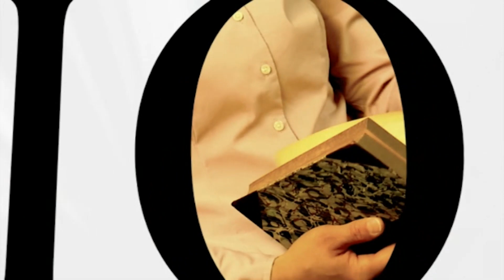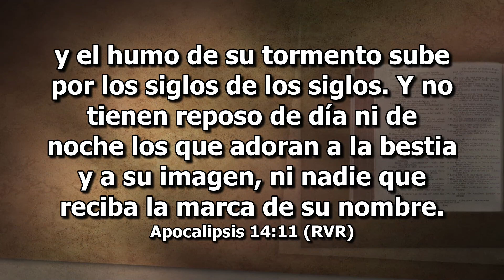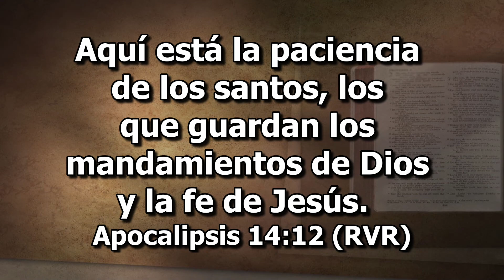Lunes, Diciembre 25 - El mensaje y la misión de los tres ángeles - La Iglesia En Estudio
Lee Apocalipsis 14:6 al 12. ¿Qué se representa aquí y qué tienen que ver estos versículos con nuestra misión y nuestro mensaje?

Pastor Raul Reyes / Invitado: Pastor Jose Burroughs
La Misión de Dios : Mi Misión / Lección 12
4º trimestre / Octubre - Diciembre 2023